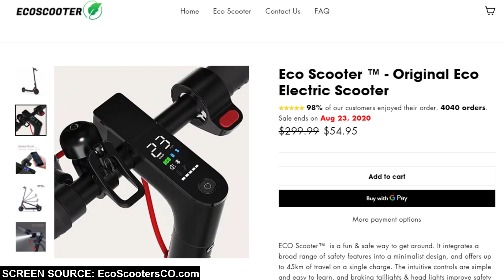EcoScootersCO.com Scam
Are EcoScootersCO.com reviews real?

Is EcoScootersCO.com a Scam?

Eco Scooters CO is an online store with no real reviews. The website claims to sell a single electric scooter at an unbelievably low price.
There are no other products being sold on this site.

EcoScootersCO.com was registered on August 16th, 2020.

There isn't even any history of this website in the Internet Archive.

Google has only found 4 pages for this website.

Even if Eco Scooters CO is not a scam or a fake webpage, it is highly suspicious, and I don't recommend using the website.

So, do you think EcoScootersCO.com is a scam?